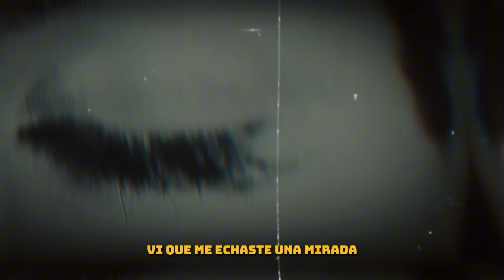Los Primos del Este - Prada (Official Video)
Escúchala en todas las plataformas: LosPrimosDelEste.lnk.to/PoesiasOutNow

Letra/Lyrics:

Niña no te fresees
Los dos sabemos que conmigo quieres
Vi que me echaste una mirada
No fuiste nada despistada

Y mija ya dime cómo te llamas
qué rico huele tu perfume Prada
La neta me gustaste mucho
Si soy directo me disculpo

Qué te parece si te invito a un trago
Y despuesito juntitos bailamos
Esta noche soy todo tuyo
Si quieres besos los incluyo

Dónde le quieres seguir
Vámonos yendo de aquí